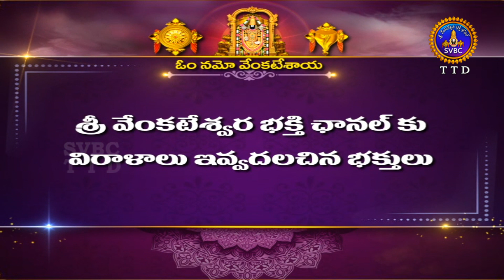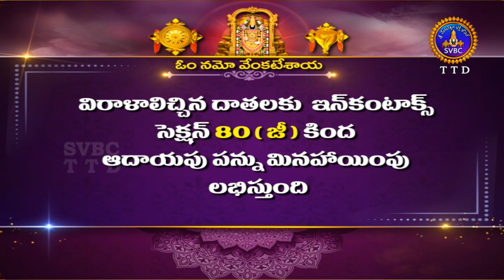శతమానంభవతి || Satamanambhavati || 10-07-2022 || SVBC TTD